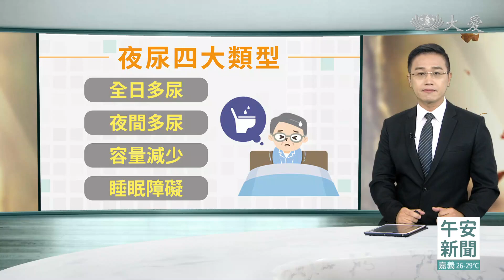夜尿症解碼！40歲以上男性有四成飽受困擾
根據調查，年過40的男性，將近四成受夜尿症困擾，粗估全台男性患者超過250萬人。如果半夜上超過兩次廁所，且睡眠被中斷，就是「夜尿症」，醫師提醒，如果長期受夜尿困擾，可能影響身心狀況、工作表現，甚至增加死亡風險，建議民眾有相關症狀要盡早就醫。

晚上睡得正香，被尿意打擾相當掃興，不少人有這樣的經驗。但如果您是年過40的男性，且半夜起床小便超過2次，尿量超過整天的1/3，小心夜尿症找上門。

台灣泌尿科醫學會理事長 馮思中：「會界定40歲的話，一般是因為這個時候， 我們人的身體可能在身體上或機能上，它已經慢慢地有出現抗利尿荷爾蒙的改變、攝護腺的肥大，還有一些新陳代謝的問題。」

研究發現，夜尿症主要原因是年紀增長、腦下垂體功能異常、抗利尿激素分泌不足所導致。另外，慢性疾病患者也要小心夜間多尿。

台灣尿失禁防治協會理事長 廖俊厚：「有些他可能心衰竭，白天腳很腫，晚上尿就很多，所以這個就要注意心臟的問題，那第二，糖尿病，我們知道糖尿病容易多吃、多喝、多尿，也容易造成夜尿症。」

有些人白天會頻頻跑廁所，不過白天跟晚上的頻尿原因，其實大不同。

台灣泌尿科醫學會秘書長 許毓昭：「白天我們沒有所謂的抗利尿激素的問題，那他(病患)本身可能因為結石、感染，或者是其他的問題，膀胱本身就是過動，所以如果你白天晚上都有(頻尿)，那你應該先去做診斷。」

醫師提醒，夜間多尿並非正常現象，建議尋求醫師協助，服用抗利尿藥物。另外，睡前也要避免攝取茶、咖啡、西瓜等利尿的食物，避免晚上睡得不安穩。

鍾孟儒 梁家銘 台北報導